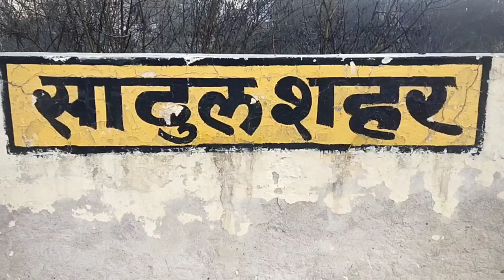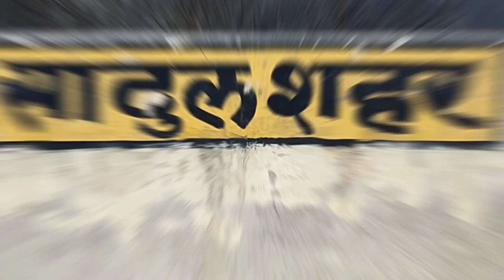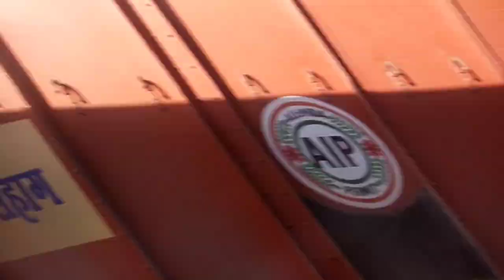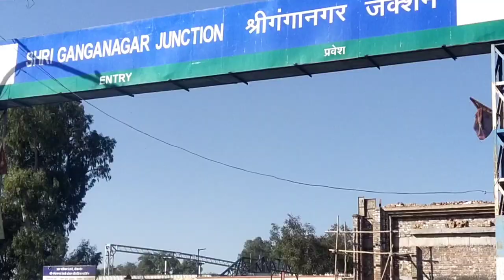सादुलशहर से श्रीगंगानगर || Tour Video || Travel Video || SadulShahar Se Sri Ganganagar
Channel:-
1. 4nil Mafia
2. Anil Happy,
3. Anil Beko Life,
4. Dham Sadulshahar,
5. Anil SadulShahar Vlogs,

Anil SadulShahar Vlogs Lifestyle videos

Daily Video, Lifestyle Vlogs 👑👑